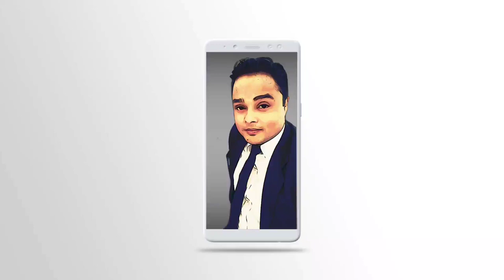How to set up a telescope | Celestron Powerseeker 50AZ installation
Namashkar dosto, iss video me maine apko celestron powerseeker 50AZ k baare me bataya hai. Isme maine celestron powerseeker 50AZ unboxing aur celestron powerseeker 50AZ review kiya hai. ummed hai apko video pasand ayegi.

Link to buy Celestron Land And Sky 40TT

Learn how to use Celestron Powerseeker 50 AZ telescope. This video details the Celestron powerseeker 50AZ review and Celestron powerseeker 50 AZ unboxing. If you are looking for the best telescope under 5000 and the cheapest telescope to view planets in India, then this video will help you.

About Channel
The Muddy Show is an astronomy-related channel where I post daily videos related to astronomy space and cosmos.

telescope